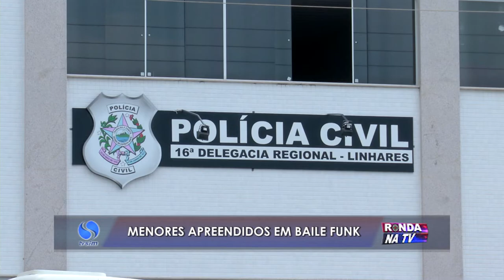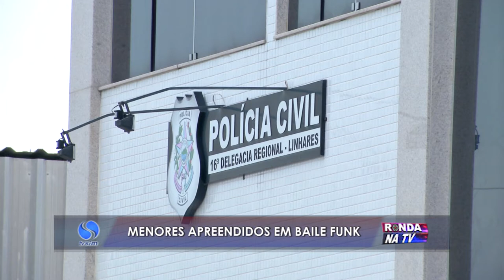Menores apreendidos em baile funk